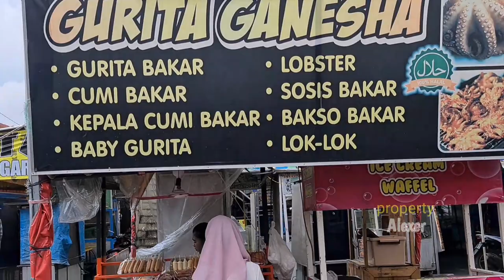Alun alun Batu Malang Street Food, Gurita, Tenggiri dan Sosis Mak Yos!!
Jangan Lupa: _
Thankz!!..